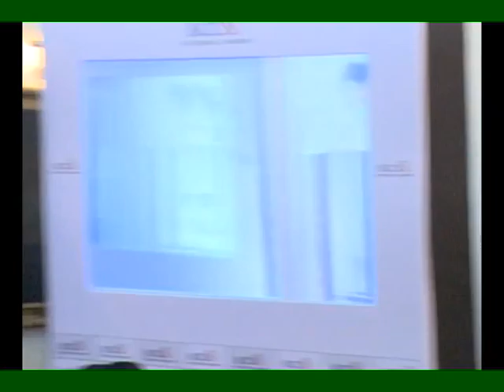The 1st Bengal Chamber Leadership Lecture Series Part 3